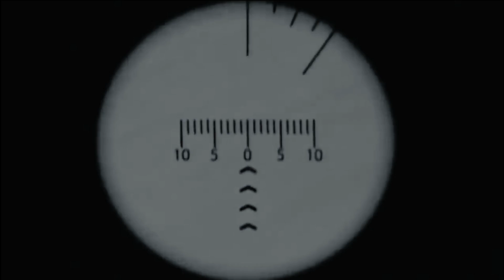KREC & DJ Nik One – Снова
«Снова» - это рандомные вспышки памяти, черно-белые кадры судьбоносных событий, перемешанные как пазлы в центрифуге времени.